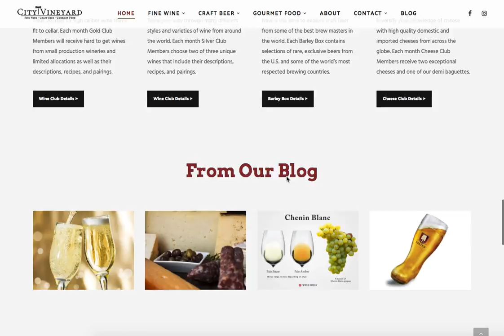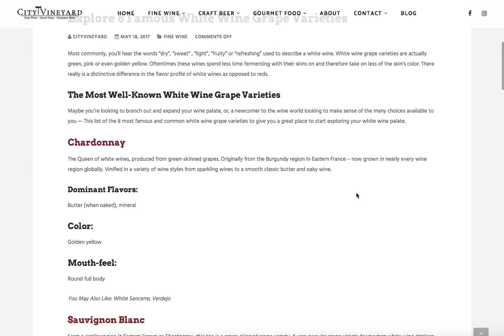City Vineyard Wine, Beer, and Gourmet Foods (2018)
We not only are in love with this website and the clients, but it's one of our favorite places to enjoy our team's "First Monday" nights out!